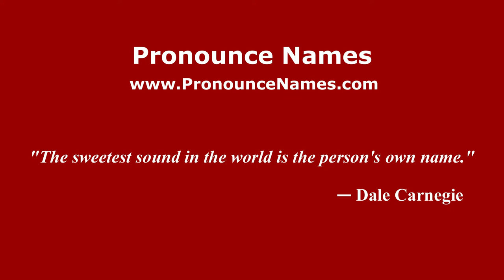How to pronounce Laurențiu Brănescu (Romanian/Romania) - PronounceNames.com